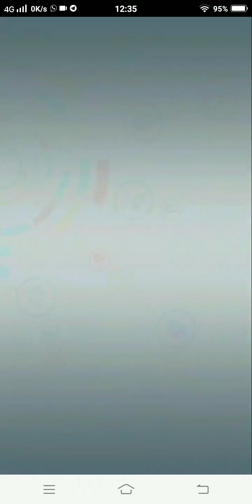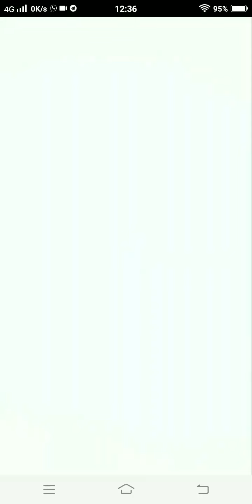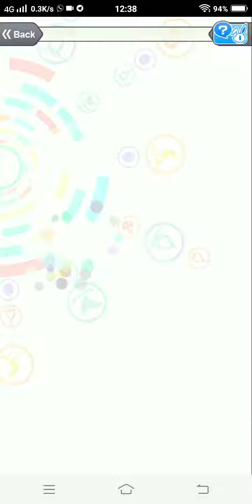◤Crash Fever Global◢ Noa-EXed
Let's write our own story, Noa-chan !